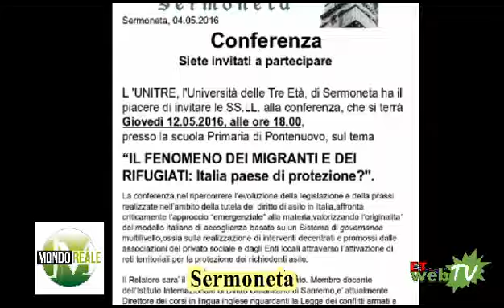Tg di Mondore@le del 11 maggio 2016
- FORMIA, pronto l’atto costitutivo del Gal “Il Territorio dei Parchi”
- LATINA, Cozzolino e Romano: "Venti anni di centrodestra, è giunta l’ora di dare spazio all’alternativa"
- VOLLEY, Maruotti firma un biennale con il Latina
- PONZA, oggi rubinetti a secco per un'interruzione idrica programmata
- SEZZE, dopo 11 anni tornano gli Internazionali Femminili di Tennis
- CORI, il Coro Polifonico ‘Lumina Vocis’ in-canta all’Abbazia di Pomposa
- SANTI COSMA E DAMIANO, “Sotto il sole d’Italia”: la mostra fotografica tra arte e storia
- SERMONETA, l’università delle tre età promuove una conferenza sul fenomeno migranti
- GAETA, apertura straordinaria del castello Angioino per gli studenti